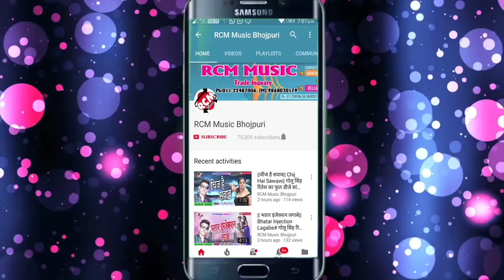अबधेश प्रेमी का 2018 का अबतक के सबसे बड़ा वायरल वीडियो || दुनो काचे पकादेम धरके करवाईट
Title: Duno Kachhe Pakadem Dhar Ke Karwait
Singer: Awdhesh Premi
Lable: RCM Music
Lyrics: Vicky Vishal